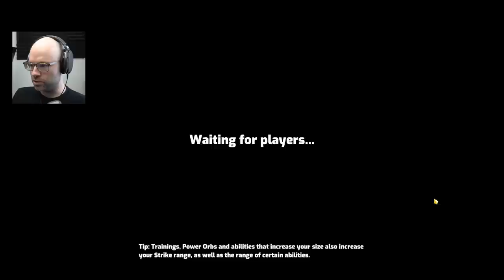The brick wall is back in net (Omega Strikers)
This video came from my stream on September 21st, 2022. Catch me live from 9AM-2PM PT every weekday